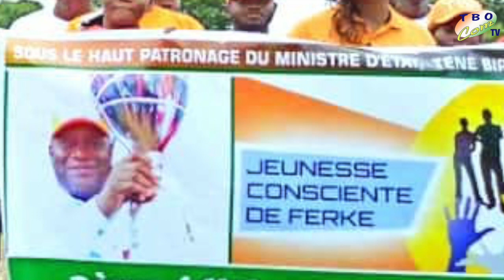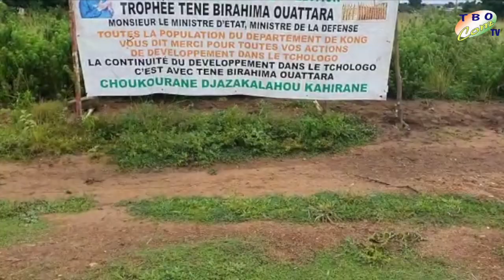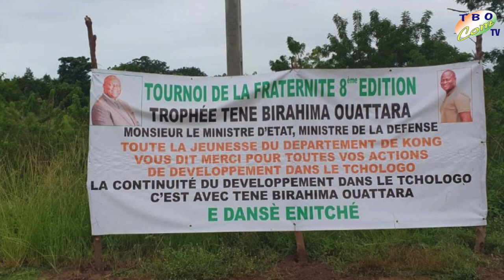JT AOUT 2021 DE LA REGION DU TCHOLOGO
JT AOUT 2021